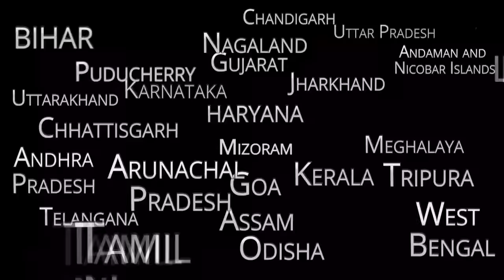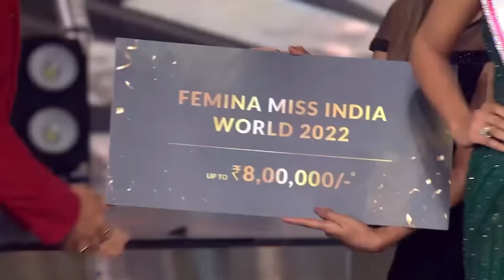FEMINA MISS INDIA 2022 GRAND FINALE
Let's REWIND: Here's the grandness that was Femina Miss India 2022 Grand Finale! A dream-come-true moment for our beautiful queens, Sini Shetty, Rubal Shekhawat, and Shinata Chauhan featuring exclusively!